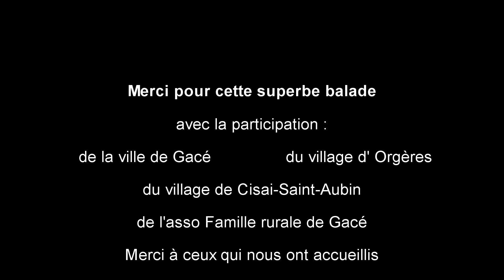rando 61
Fête de la randonnée dans l'Orne, randonnée sur les villages d'Orgères, Cisai-Saint-aubin